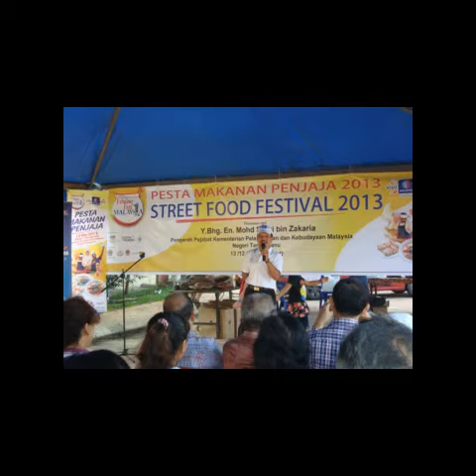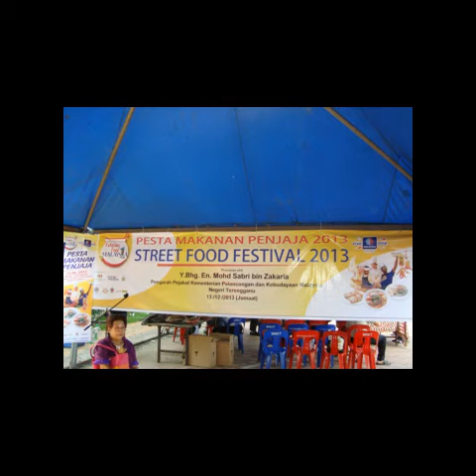Pesta Makanan Penjaja 2013 - Street Food Festival 2013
Pesta Makanan Penjaja 2013 - Street Food Festival 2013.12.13th